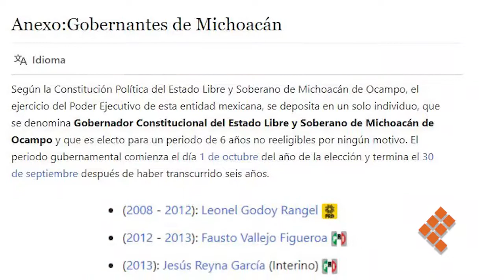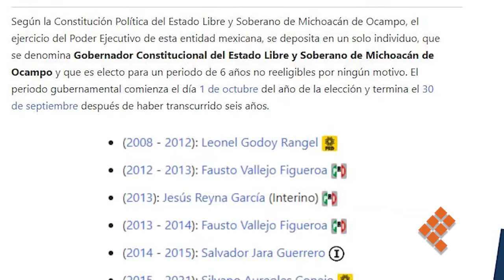Para Wikipedia, Raúl Morón ya es gobernador de Michoacán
MORELIA, Mich., 15 de marzo de 2021.- Aunque los michoacanos decidirán hasta el 6 de junio quién será el próximo jefe del Ejecutivo estatal para Wikipedia, Raúl Morón ya aparece como gobernador en el periodo 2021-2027.